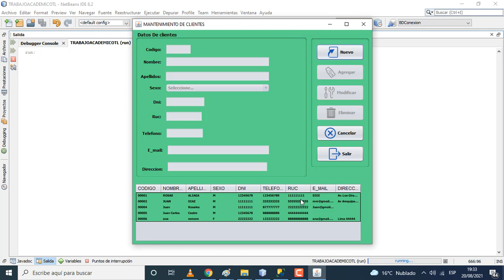Programa en Java y Sqle Server. Matenimiento de la tabla clientes.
Manenimiento de la tabla clientes, usando un jTable de solo lectura al hacer click en uan fila se muestran los datos en los controles respectivos, para poder realizar las operaciones de MODIFICAR y ELIMINAR.